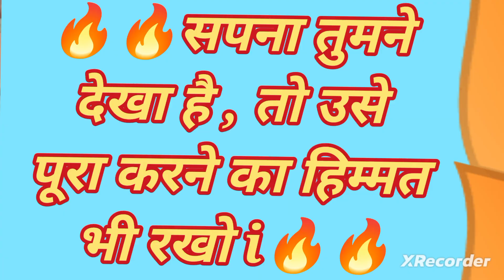Hindi Kavita : हिंदी कविता : Motivational Poem II Best motivational video ll Teacher Allahabadi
Description -

Music from -

Utube Library